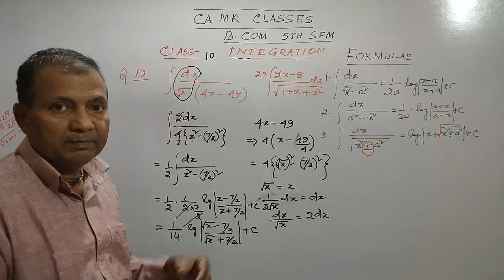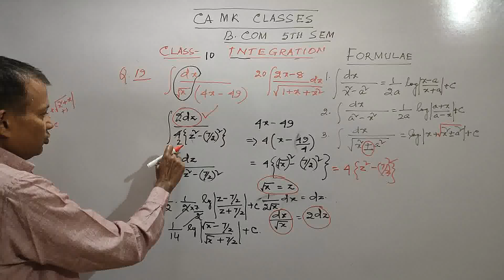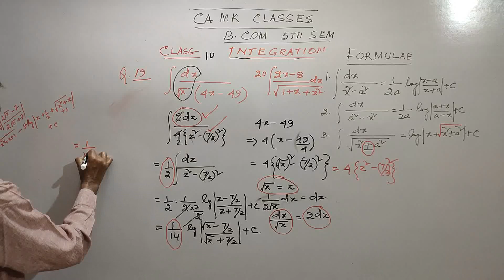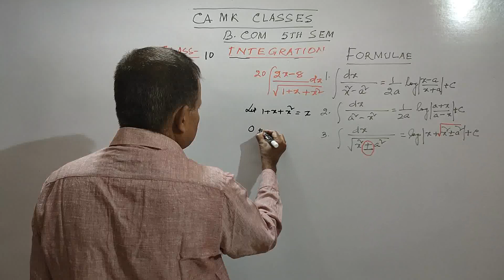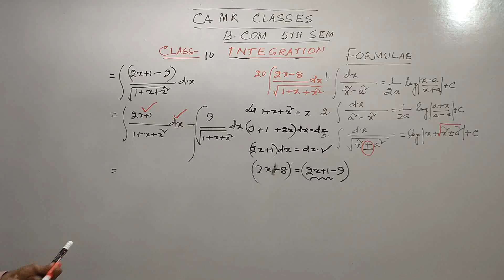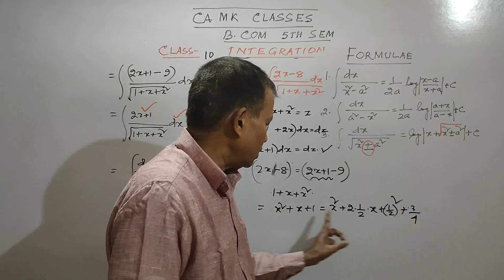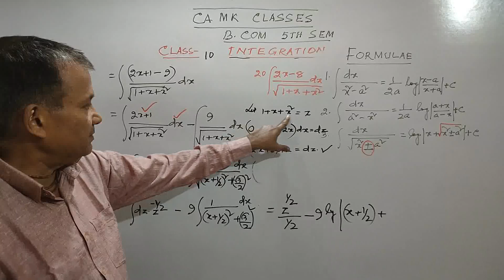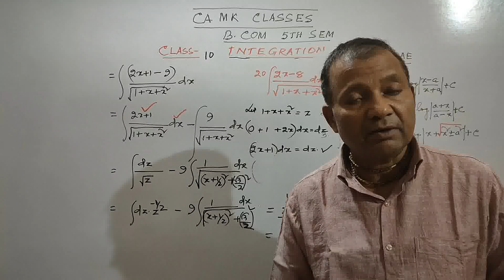mathematics#5th_semester B,COM I#integration #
That is a simple definition of integration?
integrated; integrating. transitive verb. : to form, coordinate, or blend into a functioning or unified whole : unite. : to incorporate into a larger unit. : to unite with something else.
Why is integration used?
Integration is basically used to find the areas of the two-dimensional region and computing volumes of three-dimensional objects. Therefore, finding the integral of a function with respect to x means finding the area to the X-axis from the curve.
What is a real life example of integration?
In real life, integrations are used in various fields such as engineering, where engineers use integrals to find the shape of building. In Physics, used in the centre of gravity etc. In the field of graphical representation, where three-dimensional models are demonstrated. Was this answer helpful?
CA MK KAR   MSC. PGDFM FCA
25 years of teaching experience .The important questions with detailed answers are given to help the students to  score good marks. I wish all of their success.
CAMK CLASSES
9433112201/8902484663